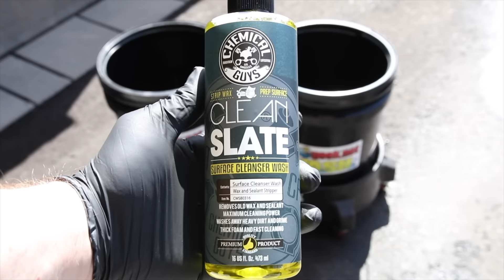Comment appliquer une protection céramique ou une protection graphène sur une voiture!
Comment appliquer une protection céramique ou une protection graphène sur une voiture! Dans cette vidéo, je montre comment on applique une protection céramique ou graphène sur une carrosserie.

⬇️🔶 Voici les produits et outils utilisés dans cette vidéo ⬇️⬇️

The Rag Company Pearl microfiber towels